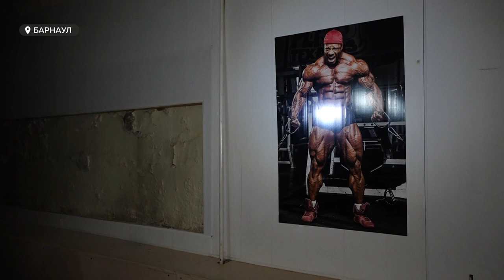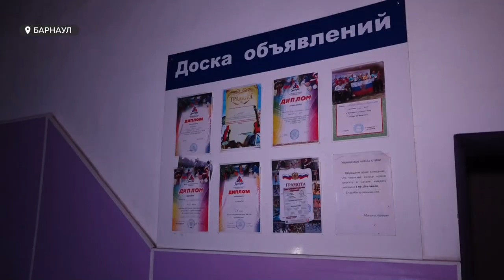"На выход". В Барнауле прекратил работу бесплатный тренажерный зал для инвалидов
Официально зал никто не закрывал, ребят попросили покинуть муниципальное помещение.   Cвязано это с тем, что клуб находится в подвале, где проходят трубы с горячей водой. Это небезопасно. Пока помещение ребятам не предоставили, это сложный процесс. Но надежду инваспортсмены не теряют.